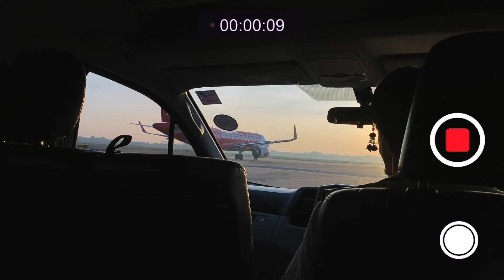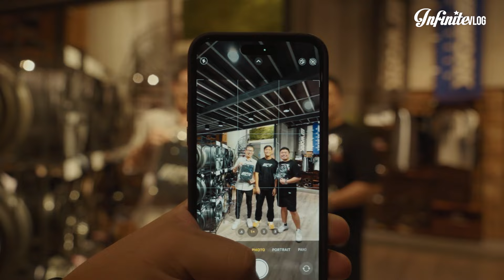Malaysia Vlog บุกคลังแสงเจ้าสำนักของซิ่งมาเล Global tyres | InfiniteVlog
InfiniteVlog “malaysia tour” ที่จะพาทุกคนไปแลกเปลี่ยนวัฒนธรรมและพาไปเปิดโลกของสังคมรถซิ่งต่างแดน ทุกอย่างที่เกี่ยวกับรถซิ่ง เราจะพาทุกคนไปถึงที่ ที่ไหนว่าเจ๋ง ว่าเฟี้ยว เดี๋ยวเจอกัน

📷 instragram : Infinitemedia_th